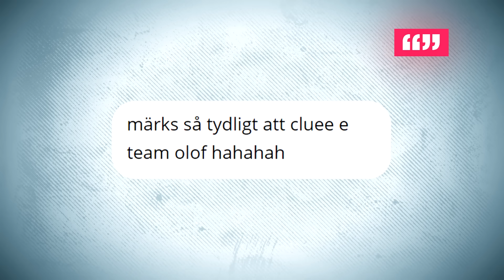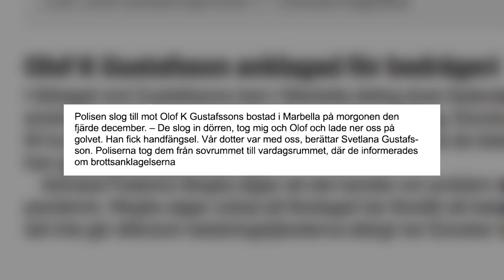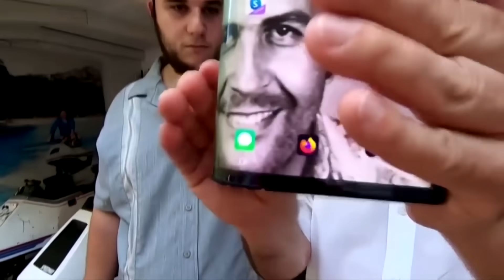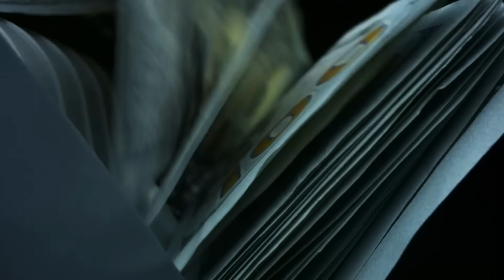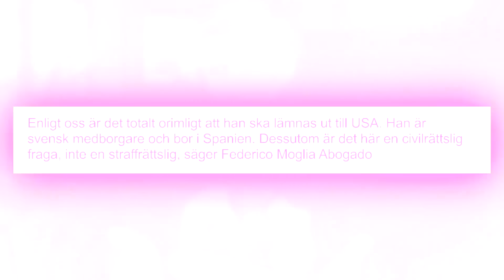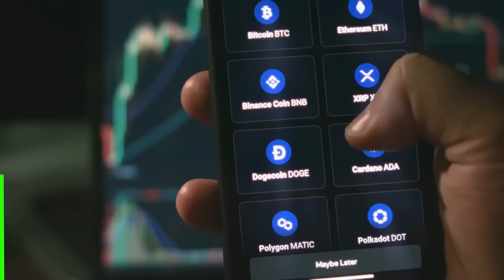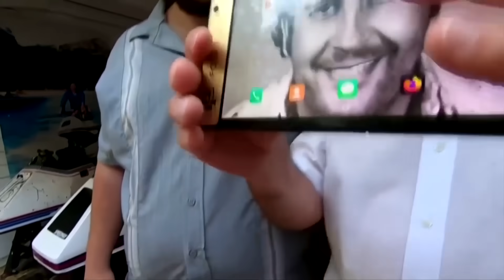Olof Ks vän avslöjar ALLT - Sanningen om häktningen ClueeNews El Lobo INTERVJU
Dagens video är i samarbete med BC GAME använd koden ”CLUE” vid insättning så får du upp till 360% vid din insättning